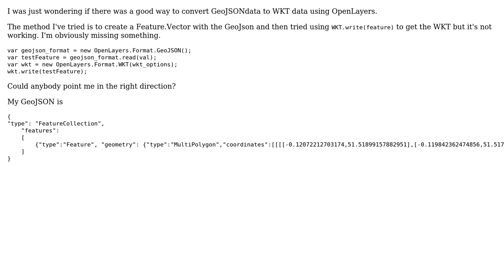GIS: Converting GeoJSON to WKT with OpenLayers2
With thanks & praise to God, and with thanks to the many people who have made this project possible! | Content (except music & images) licensed under CC BY-SA | Music | Images & others | With thanks to user til user kryger user JasonM and the Stack Exchange Network Trademarks are property of their respective owners. You are responsible for your own actions.